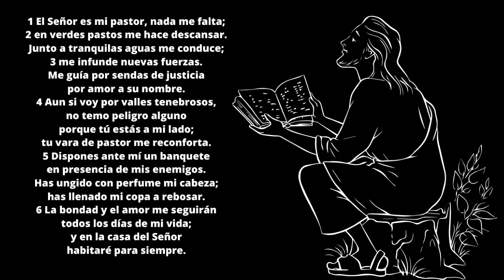Salmo 23 App Sonido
Salmo 23 en audio para apps de sonido